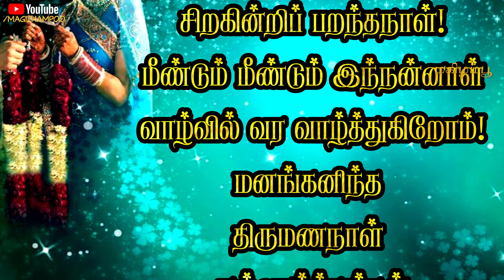💑 திருமணநாள் வாழ்த்து கவிதை | wedding anniversary kavithai | thirumana naal vazhthu kavithai